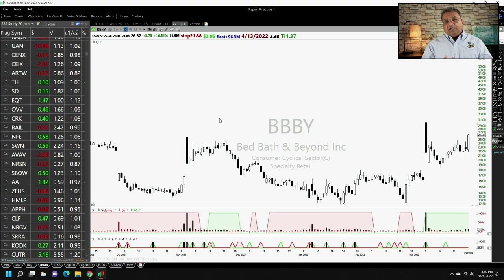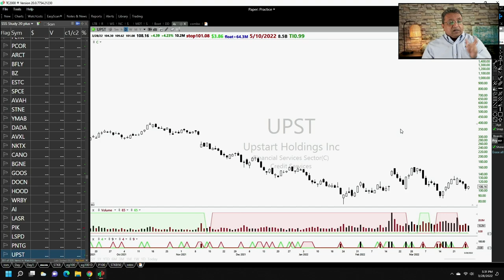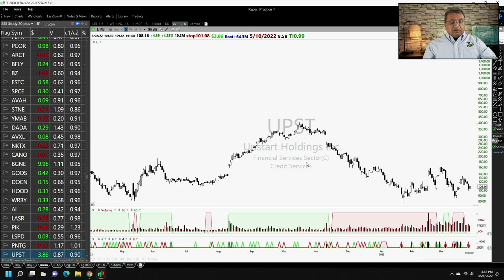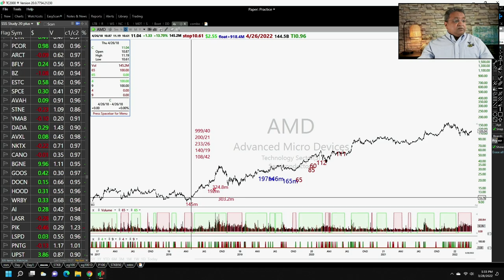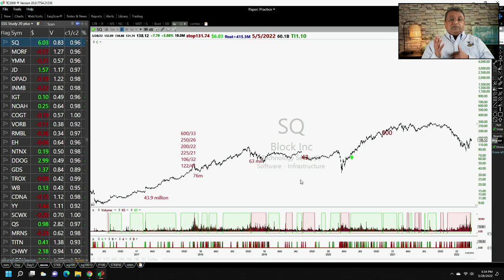Look for news moves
At the beginning of big moves most of the time there is a game changing news. Focus on news pivots.